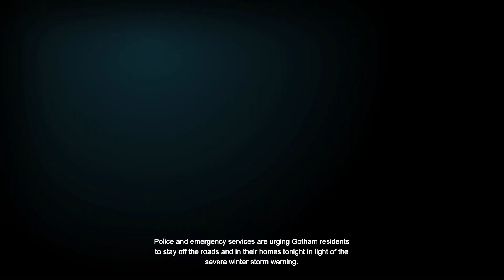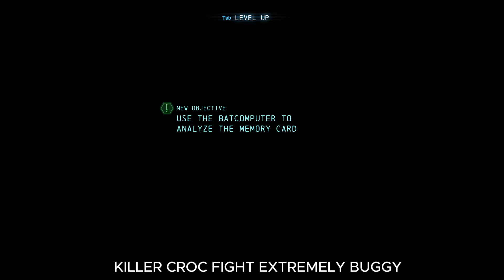EP1 - A NEW ADVENTURE - BLACKGATE PRISON - KILLER CROC FIGHT (GLITCH) - BATMAN ARKHAM ORIGINS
BATMAM ARKHAM ORIGINS (2013) - SOLO CAMPAIGN - THIRD PERSON - CRIME ADVENTURE - NO COMMENTARY - 1080P

KILLER CROC FIGHT EXTREMELY BUGGY - REPLAYED TWICE

SYSTEM SPECIFICATIONS:

MB - MSI A320M-A PRO MAX ATX Ryzen Motherboard
CPU - AMD RYZEN 5 3400G PRO 6MB Up to 4.2GHz CPU (OEM)
M.2 (OS) - HIKVISION - CIRUS 420GB
RAM - CORSAIR VENGEANCE RGB PRO SL 2 X 16GB 3600MHz DDR4
SSD (GAME STORED)- Hikvision E2000 256GB